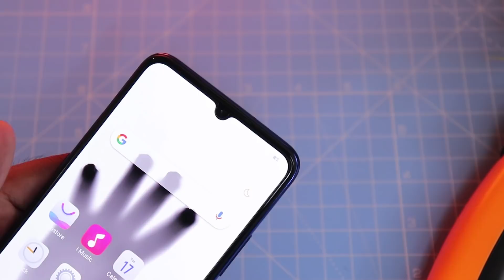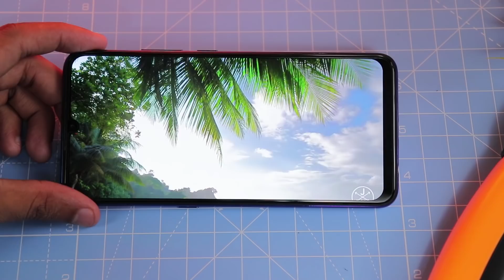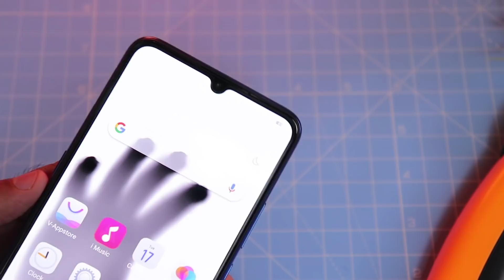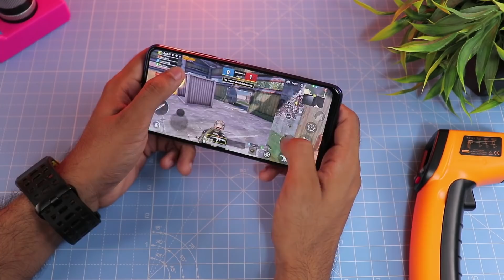Vivo Z1x Ka Asli Sach !! 😱* Honest Review* 🔥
Hello !!

Today in this video I am sharing my opinion about Vivo Z1x.

Thanks
PIYUSH
HFV Unbox